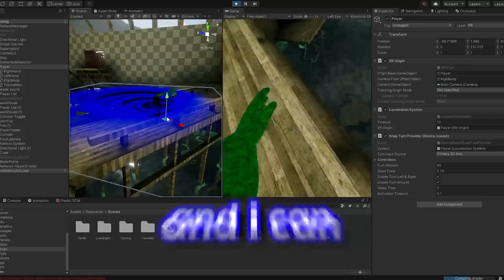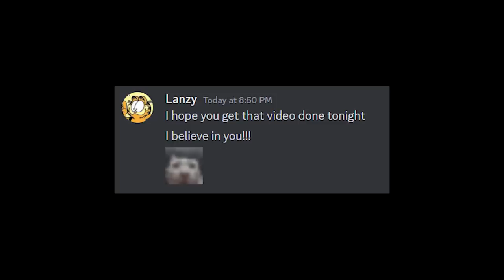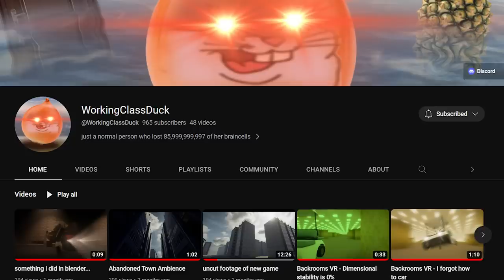so I added my Game to Quest... (Kong)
We finally did it. Kong is out on quest 2 right now with free multiplayer.

There are multiple ways to play Kong on VR such as SideQuest, and on Oculus app lab. Kong is playable on Meta Quest, and Meta Quest 2. Let me know if you want more videos like these, because I have many many more videos to come.

ellio gave me the keyword paragrapgh